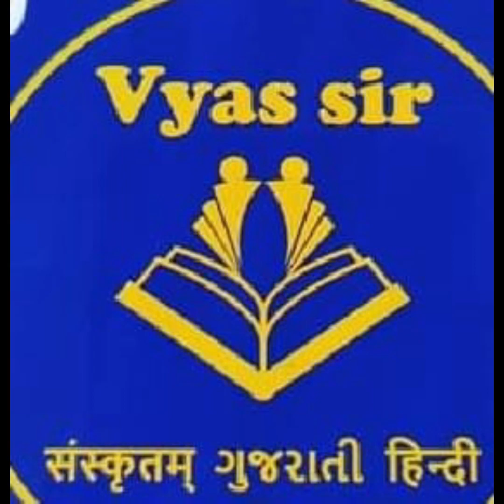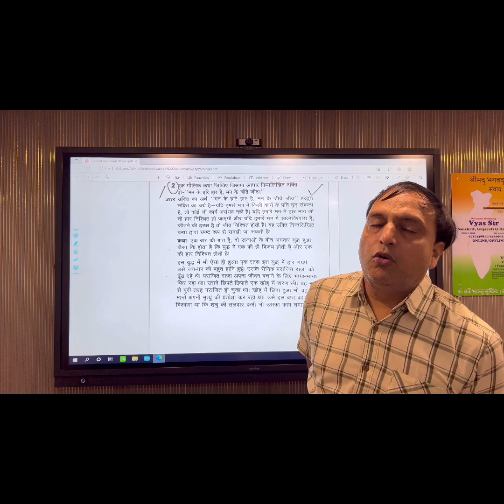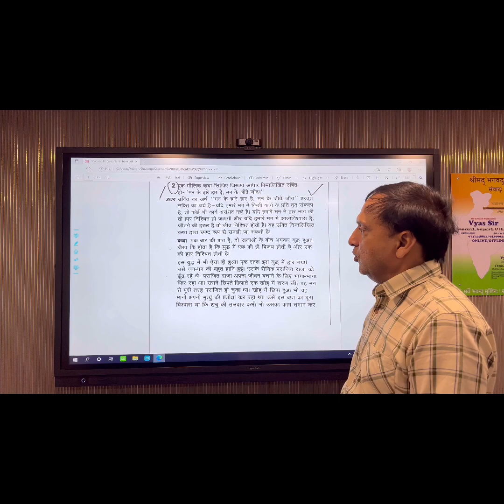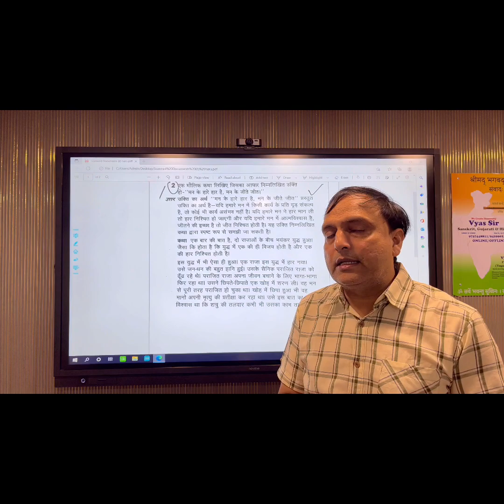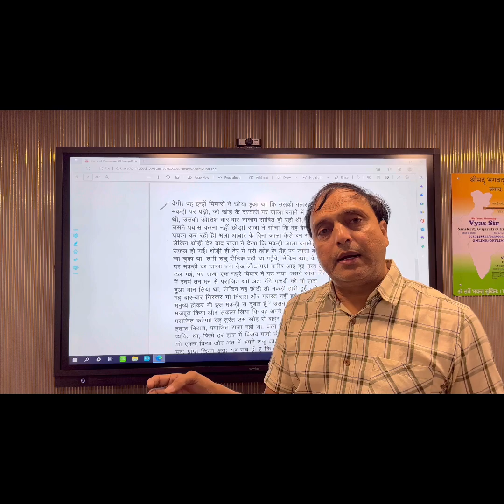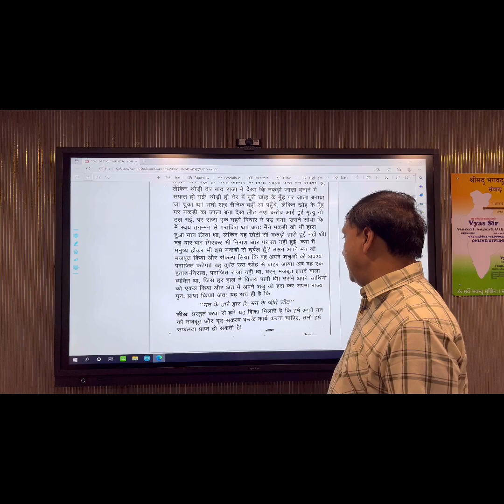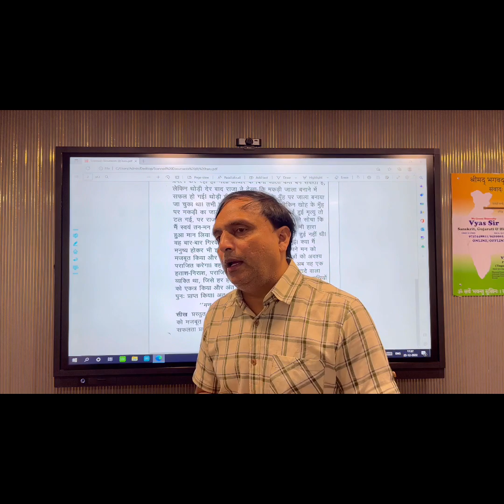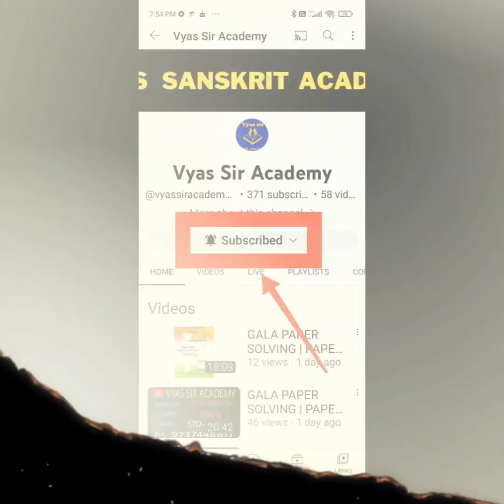Std 9,10 CBSE, Laghukatha | Writing skills | most Important